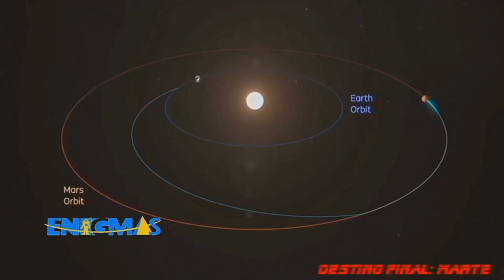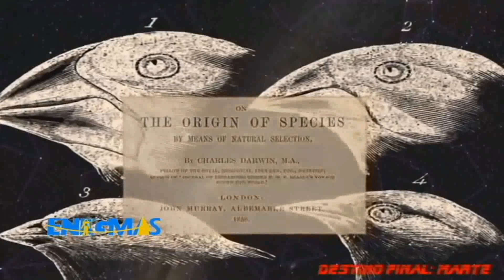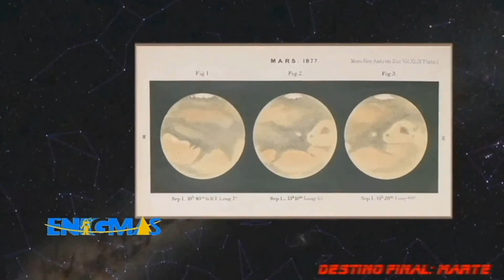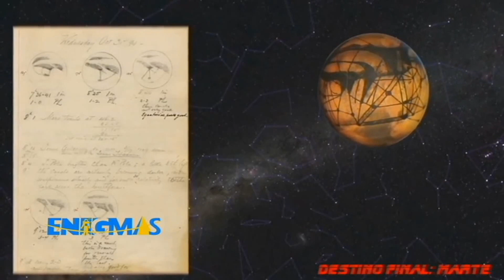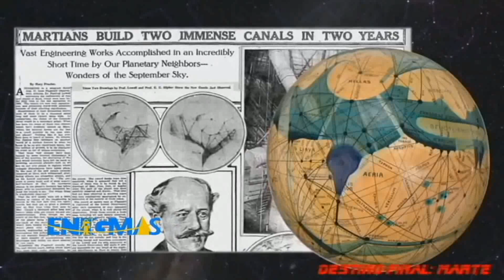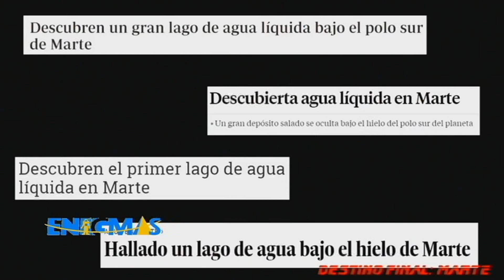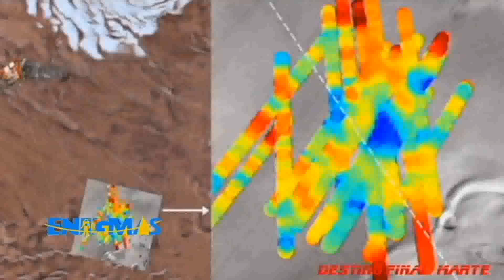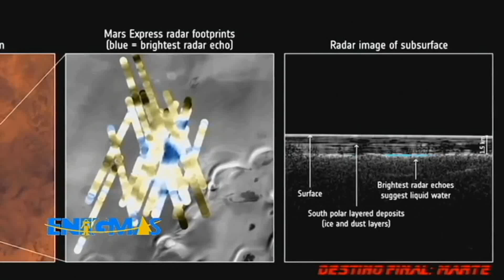XTITV / ENIGMAS #26 / DESTINO FINAL: MARTE / FERNANDO J. TELLEZ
PROGRAMA ENIGMAS #26 DE FERNANDO J. TELLEZ TRANSMITIDO A TRAVES DE XTITV.COM, CON EL TEMA: "DESTINO FINAL: MARTE", TODO PARECE INDICAR QUE LA FUTURA DIRECCION DE LA HUMANIDAD EN EL SISTEMA SOLAR SERA EL PLANETA MARTE, POR LO QUE TENDRA QUE SOMETERSE A UN PROCESO DE "TERRAFORMACIÓN" PARA CAMBIAR LAS AGRESIVAS CONDICIONES CLIMATICAS A UNAS MAS CONFORTABLES PARA EL SER HUMANO.

PERO, PARA LOGRAR ESTO, PRIMERO SE TENDRAN QUE MANDAR NAVES ESPACIALES DE LA TIERRA CON LOS PRIMEROS ASTRONATUAS QUE SE CONVERTIRAN EN LOS COLONIZADORES DEL PLANETA ROJO.